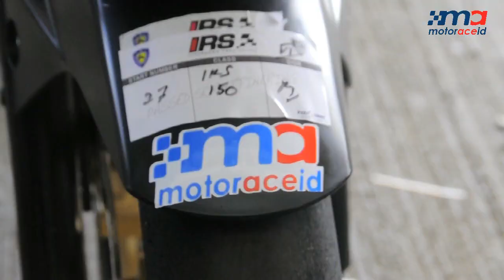Intip detail GSX R150 SARP Versi Balap IRS 2017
Ini merupakan tahun perdana Suzuki GSX-R150 turun langsung untuk riset balap di Kejurnas IRS 2017 pada kelas Sport 150. tonton sampai habis video datailnya, racinglovers..